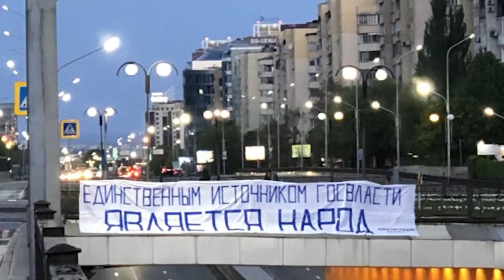9 МАЯ ВЫХОДИМ НА АКЦИЮ ПРОТЕСТА!